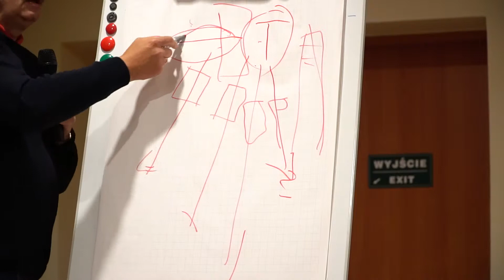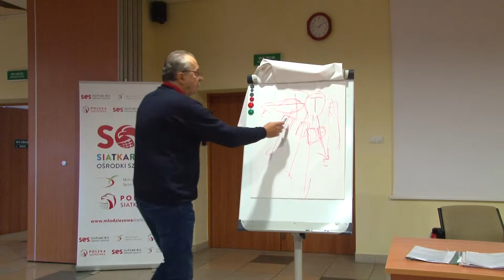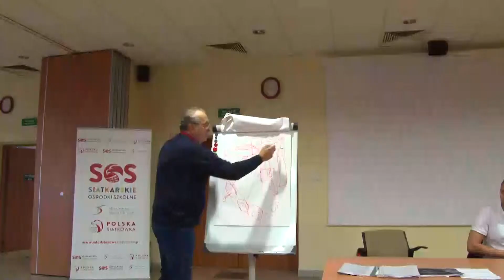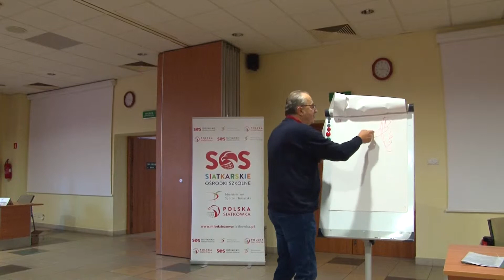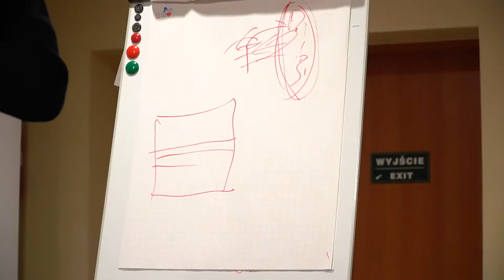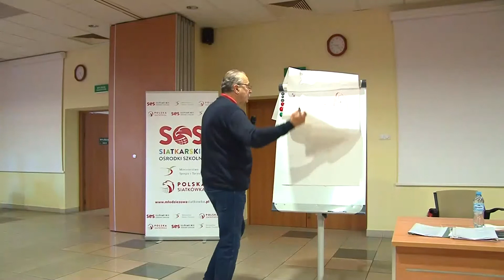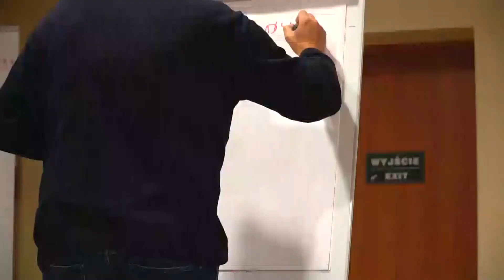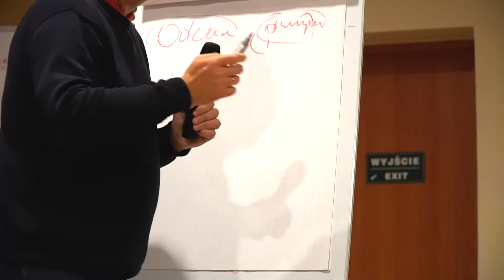05 Huciński Komunikacja jako budowanie autorytetu 2